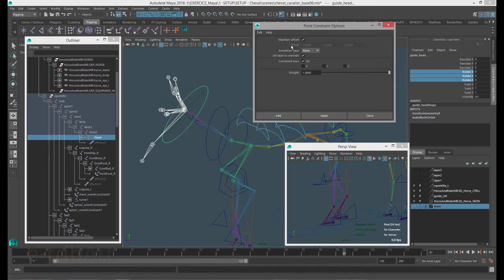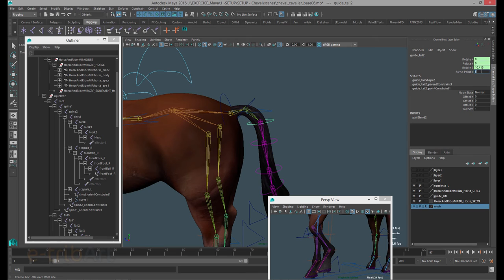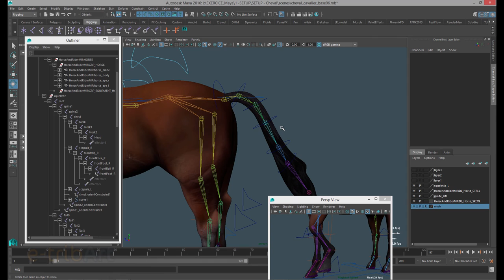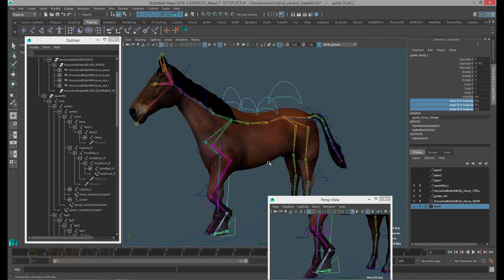Tuto du Jeudi : Maya - Setup quadripède (cheval)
Dans ce tuto du jeudi, nous allons parler de setup rigging dans le logiciel Maya version 2016 avec le setup d'un quadripède, en l'occurrence un cheval. Différentes parties sont vues avec le travail sur le coup, le dos, la queue que l'on peut traiter en cinématique directe ou inverse. Devenez un expert en rigging avec notre formation Setup Rigging Maya